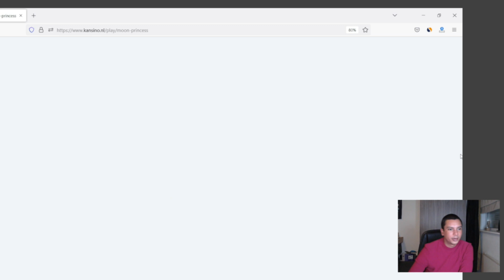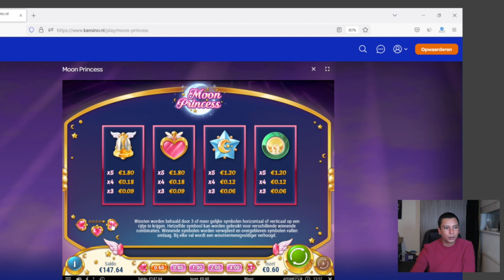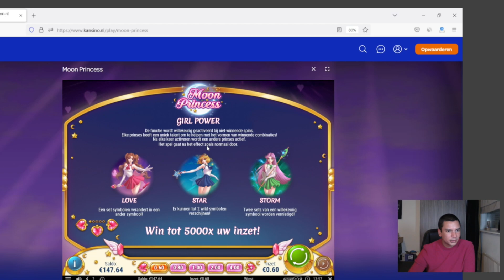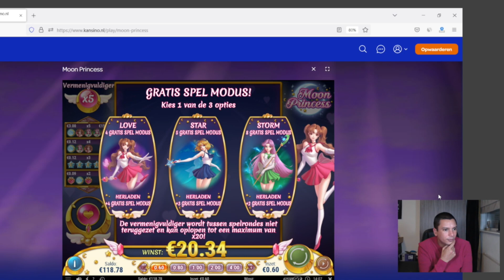Gokkast Review: Moon Princess (Play'n Go)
𝗛𝗼𝗼𝗳𝗱𝘀𝘁𝘂𝗸𝗸𝗲𝗻
0:00 Eerste indruk van de Moon Princess slot
1:12 Overzicht prijzen en features
11:50 Moon Princess free spins bonus
13:40 Eind beoordeling Moon Princess videoslot
15:27 Nog een bonusronde

𝗩𝗶𝗱𝗲𝗼 𝗼𝗺𝘀𝗰𝗵𝗿𝗶𝗷𝘃𝗶𝗻𝗴
Het principe van Moon Princess van spelmaker Play'n Go is een beetje te vergelijken met Reactoonz. Ook bij dit spel word gewerkt met levels en als je die allemaal behaald hebt, en het veld hebt vrijgespeeld, ontvang je daarna een free spins bonus.

Die bonus kan snel voorbij zijn, maar kan ook heel lang duren. Dat laatste moet je uiteraard hebben, want dat betekend namelijk dat je ook steeds hogere multipliers krijgt. Weet je de vermenigvuldiger flink op te schroeven en weet je vervolgens een mooie combinatie met prinsessen te krijgen, dan kan je hele leuke prijzen verdienen.

De Moon Princess gokkast kan niet tippen aan Reactoonz, maar is zeker een leuke toevoeging op het assortiment van Play'n Go.